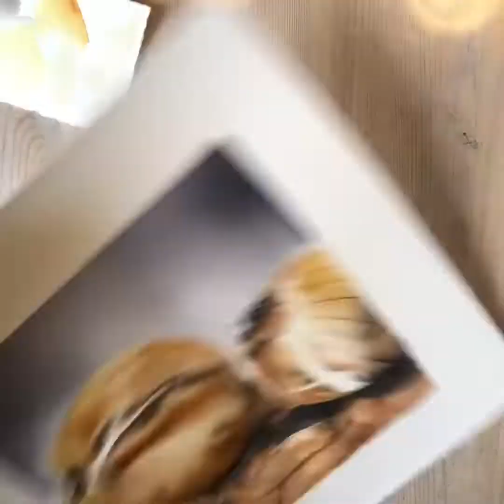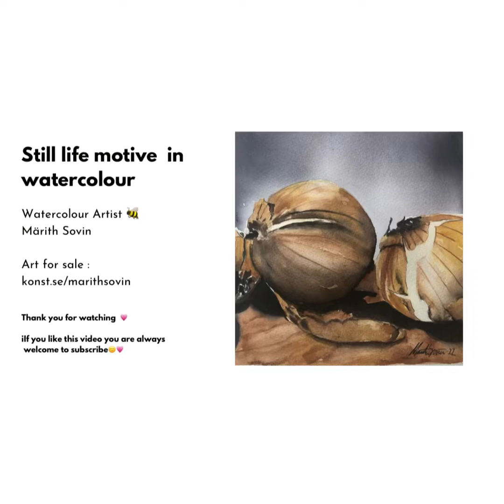Still life in watercolour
Hello you 😉

In this video I will show you how to paint still life and my motive is two onions.

I use masking fluid in this video but that is your choice of course if you think it is necessary. The masking fluid will help you make a temporary barrier for water with pigmets to enter areas you would lika to keep clean.

Watercolour paper:
Saunders Waterford  300g

There are many watercolour techniques which will allow you to experiment a lot while you paint!

Best Regards to you 🌺

Rainy days ”Wet dreams”